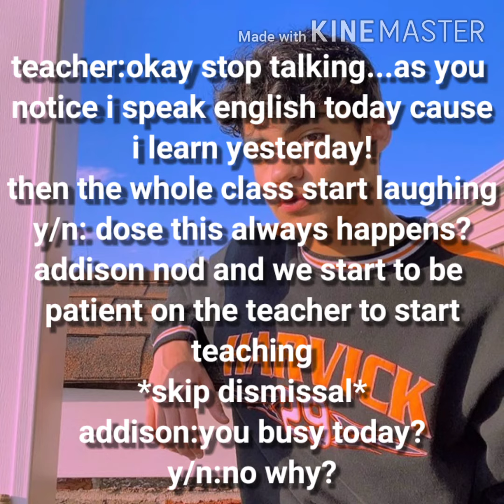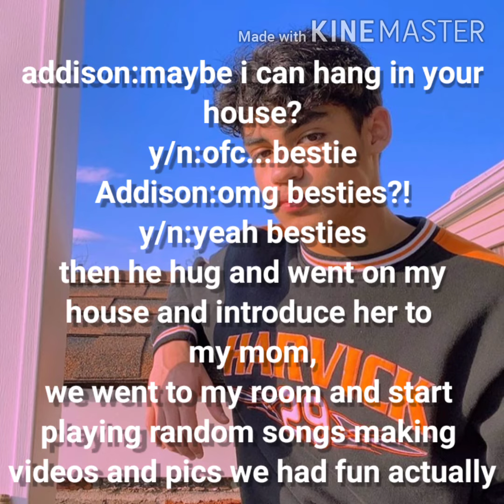Alejandro Rosario imagine pt.21 _Step-brother_